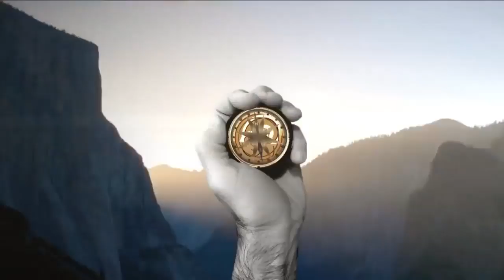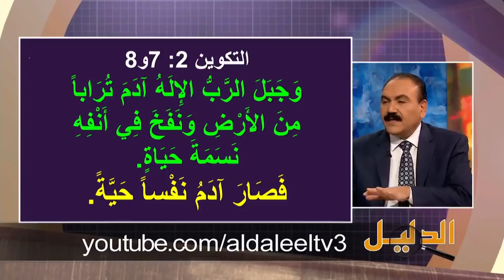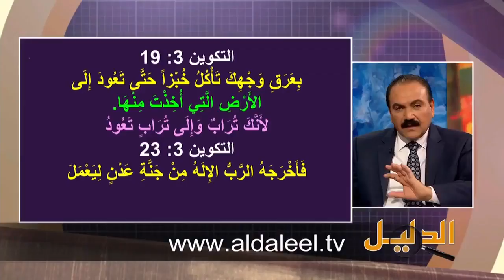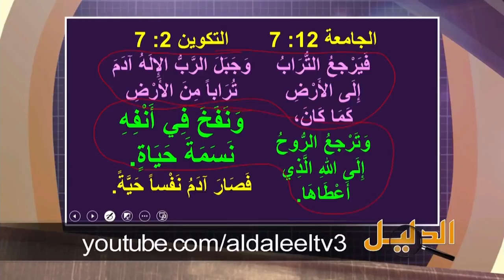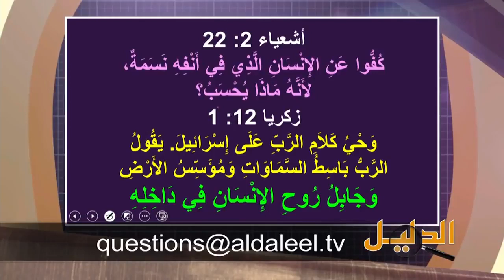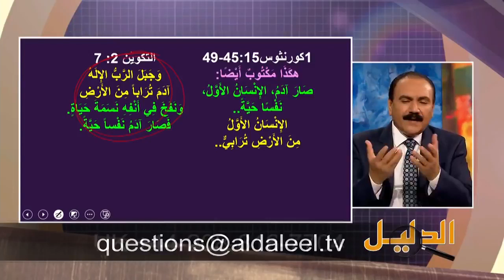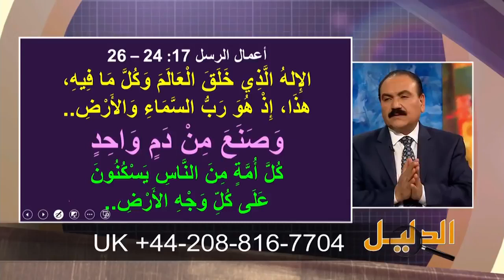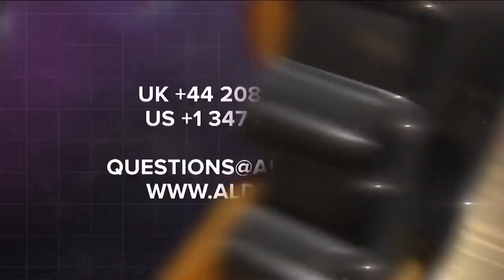جديد الأخ وحيد برنامج الدليل خلق آدم وحواء حقيقة أم رمز؟ الحلقة رقم 449